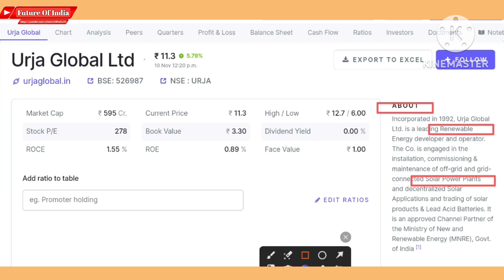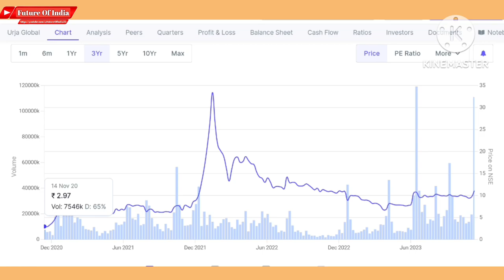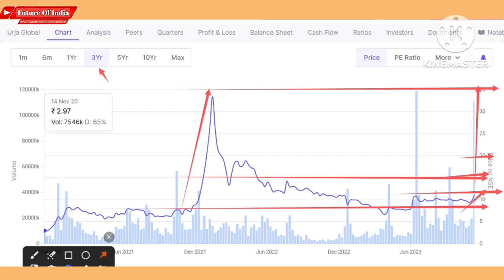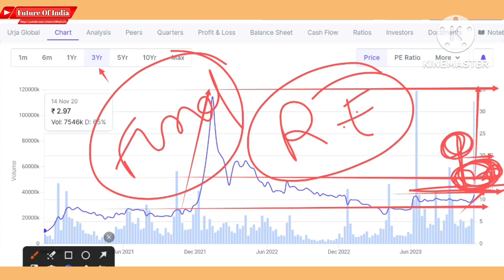Urja Global latest news । Urja Global latest news । Urja Global share । Urja Global Q4 result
In this video you will know about Urja global share latest news and update .

Urja global
Urja global ltd

Hash Tags -

Please Note:-